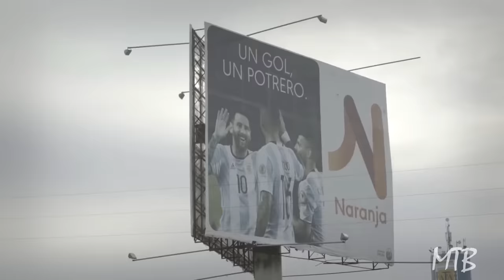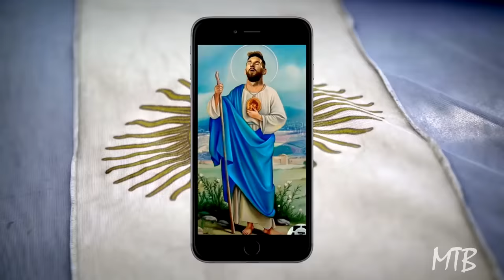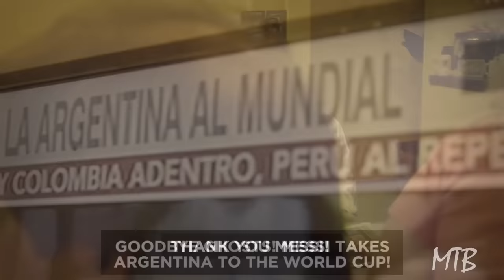When Lionel Messi Broke the Internet by Saving Argentina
Messi insane hat trick vs Ecuador that took Argentina took the 2018 World Cup.

Piercing Light - Mako Remix

Special thanks to @copa90 & SH10Comps